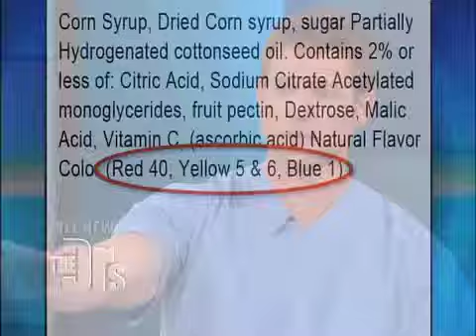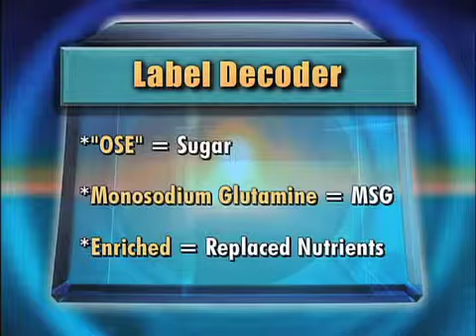Shocking Ingredients Medical Course